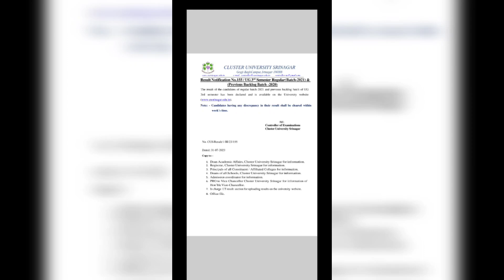UG 3rd Sem Result Redeclare Procedure For Backlog Students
Cluster ED takes its viewers on exciting and immersive educational adventures that go beyond the traditional classroom setting.
   Join the Cluster ED community today and embark on an educational journey that will leave you informed, enlightened, and excited about the wonders of the world we live in. Let's learn, explore, and grow together!